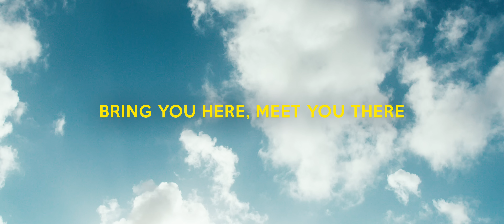Chleo & Ben Schuller - Bring You Here, Meet You There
Special thanks:
Pelican Tours Aruba
Elite Productions
Turtuga Shack
Local Store